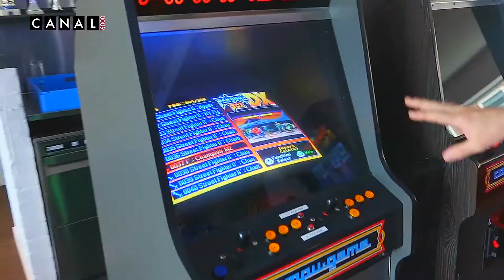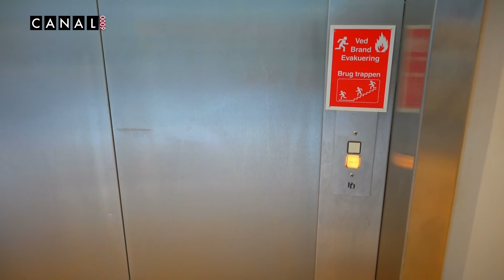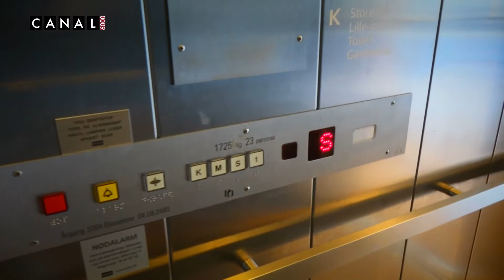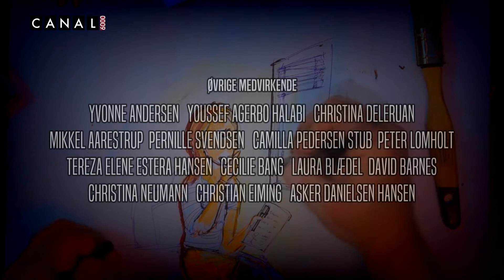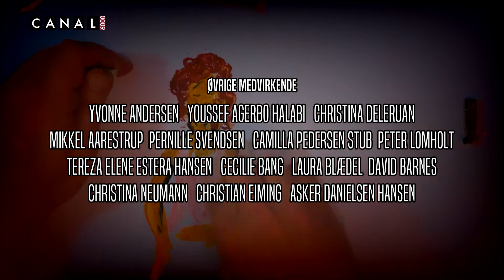211014a 24 timer med Raven og Troy Unikke Makkerpar del 1